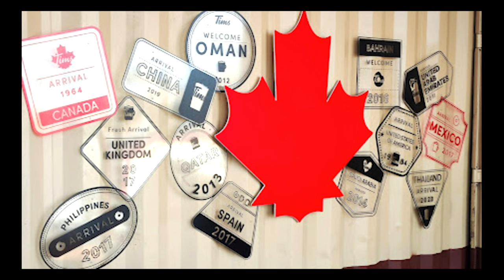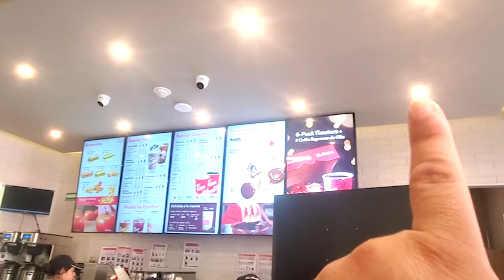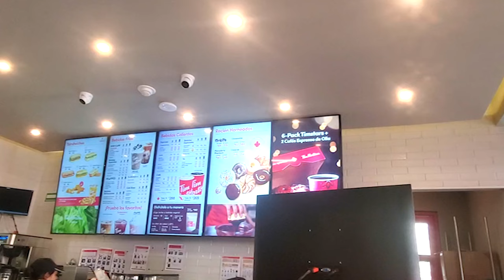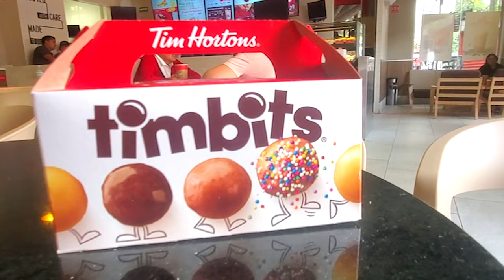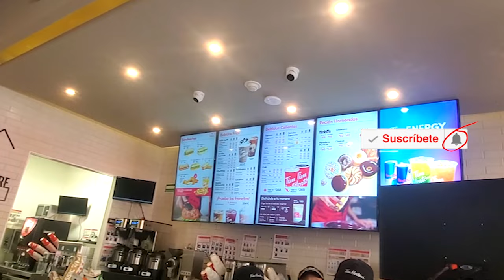Tim Hortons Cafetería Canadiense 🇨🇦 en Ciudad de México